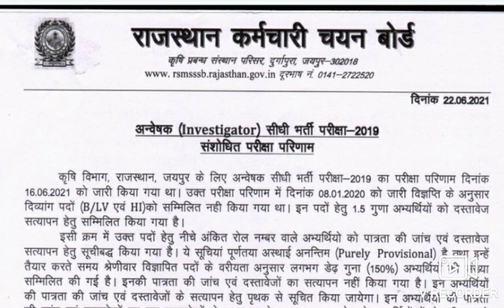RSMSSB,RPSC दोनों बोर्डों ने जारी किया कैलेंडर 👉परीक्षा तिथि घोषित,परिणाम जारी